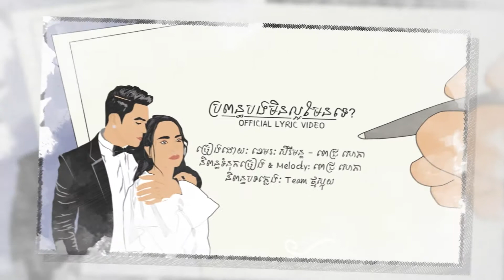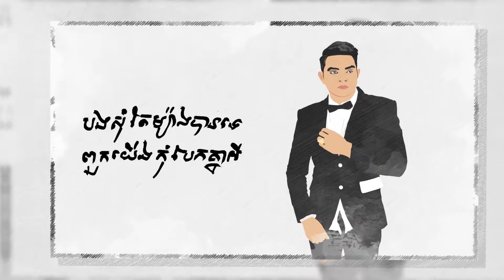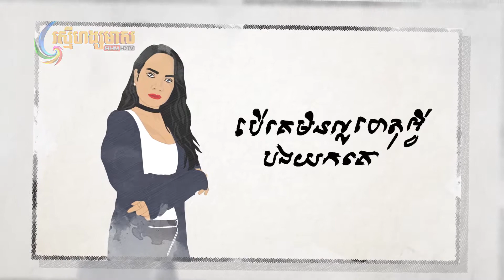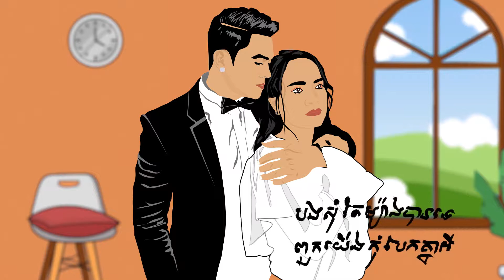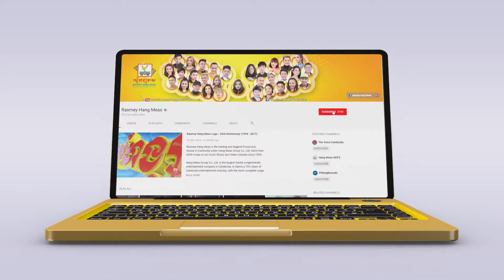ប្រពន្ធបងមិនល្អមែនទេ ខេមរៈ​ សិរីមន្ត ft ពេជ្រ សោភា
Xtreme Entertainment Channel is created for the purpose of sharing enjoyment through watching funny videos, new and unique activities in the society of current life.

I hope my channel will be able to share the fun to all.

Hope you enjoy my video. I'll post best  Videos daily.